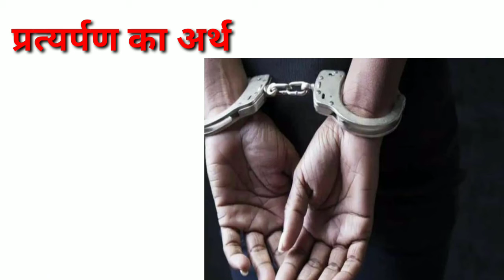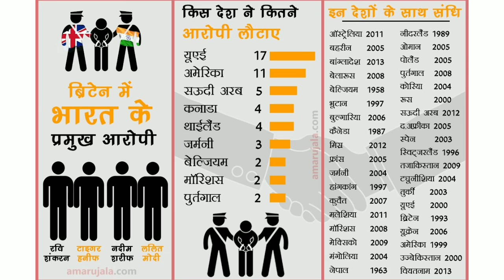प्रत्यर्पण संधि क्या होती है ? | Extradition Treaty | प्रत्यर्पण का अर्थ | भारत की प्रत्यर्पण संधि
Hello friends welcome to all of you on your own YouTube Channel "BRT Info Center" today in this video we have learned about the extradition treaty, what is the extradition treaty.  Gene countries have made this treaty, what is the condition they have to follow and what is the end in this treaty, then friends today, in this video, we have learned all the information related to the extradition treaty in this video, so friends  Hope you liked this video

प्रत्यर्पण संधि क्या है
प्रत्यर्पण संधि क्या होती है
प्रत्यर्पण संधि
प्रत्यर्पण संधि का अर्थ क्या होता है
भारत और फ्रांस के बीच की गई प्रत्यर्पण संधि क्या है
प्रत्यर्पण क्या है
प्रत्यर्पण कानून क्या है
प्रत्यर्पण
प्रत्यर्पण क्या है?
प्रत्यर्पण संधि का अर्थ और परिभाषा
विजय माल्या प्रत्यर्पण
अंतरराष्ट्रीय कानून क्या है
संधि
प्रत्यर्पण के सिद्धांत
प्रत्यपर्ण
महत्वपूर्ण संधि विच्छेद हिंदी व्याकरण
संधि हिंदी व्याकरण
हिन्दी संधि
भारत और फ्रांस के बीच समझौता में कौन सी बातें ध्यान रखी गई
विजय माल्या